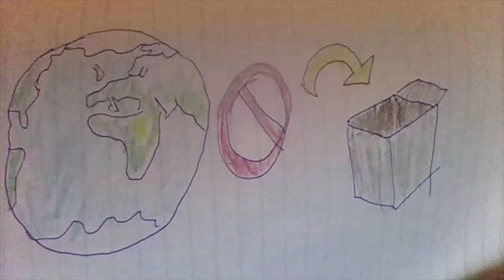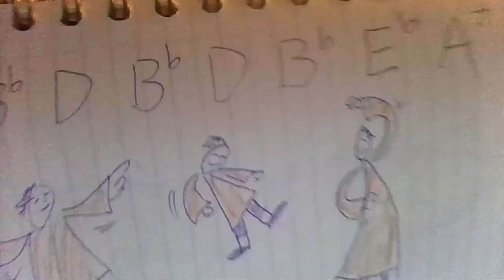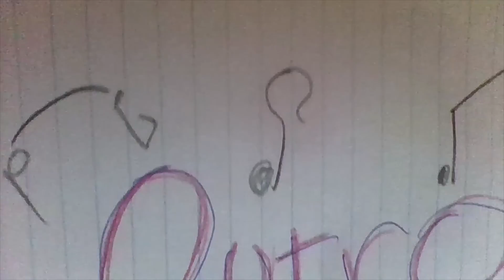Manic Pixie Dream Girl take 3